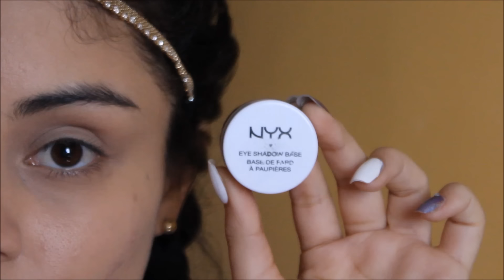MAKEUP EN TONO FUCSIA♥ | PALETA TOO FACED | SEPHORA PERU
CHURRAS!! espero que les guste este tutorial, si quieren que los proximos videos los haga hablando, me lo dicen en los comentarios. UN BESO ENORME♥♥♥♥

En que tienda compre mi maquillaje ?